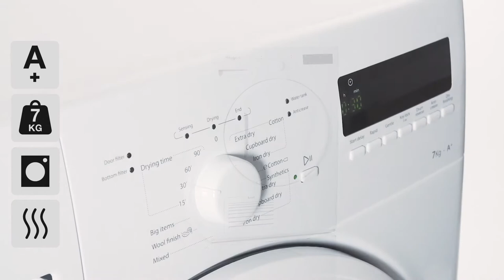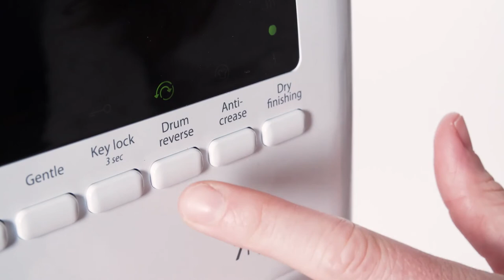Whirlpool HDLX70310 Tørretumbler